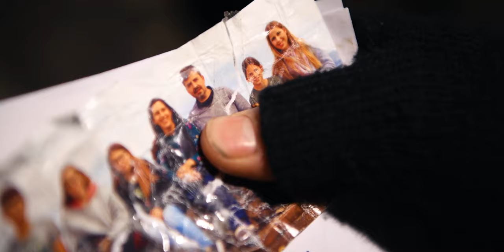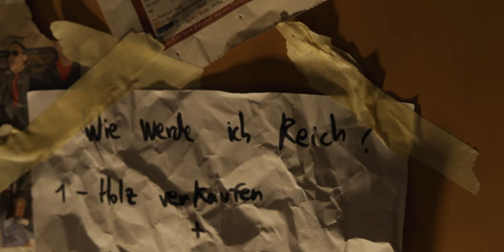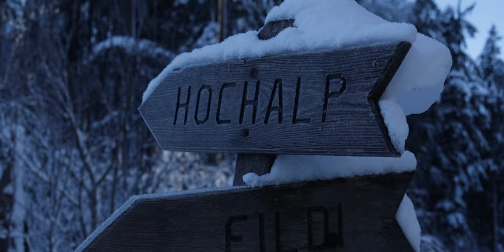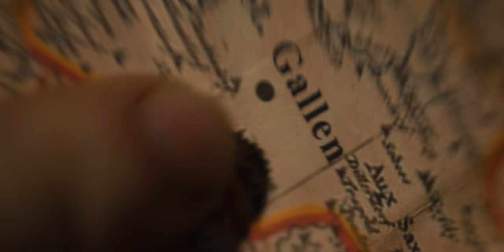O du Fröhliche: The Journey (Official Music Film)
Kalt, hungrig, ohne Familie, Weihnachten ... Stopp -Eigentlich habe ich doch ein Zuhause, aber weit weg ...
Beni entscheidet sich, seine Familie für Weihnachten zu treffen. Es wird eine lange und anstrengende Reise sein. Schafft er es, dort zu sein? Und wird seine Familie ihn noch erkennen, nach so vielen Jahren?

Frohe Weihnachten und Gottes Segen!

Frío, hambre, sin familia, Navidad... Para, en realidad tengo un hogar, pero lejos...
Beni decide reunirse con su familia para pasar Navidad. Será un viaje largo y agotador. ¿Conseguirá estar allí? ¿Y su familia todavía lo reconocerá después de tantos años?

Shot on:
Canon 6D II
Canon 1200D (POV shots, GoPro wasn't working)

We shot the entire Film in 14 days, including recording the song, script, filming, post production, mixing and mastering.
A new record for our Team